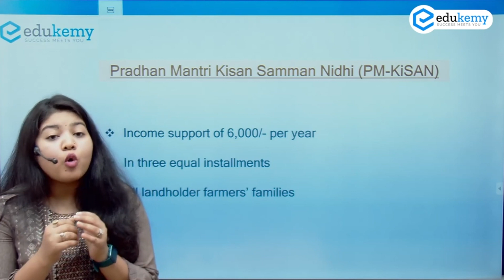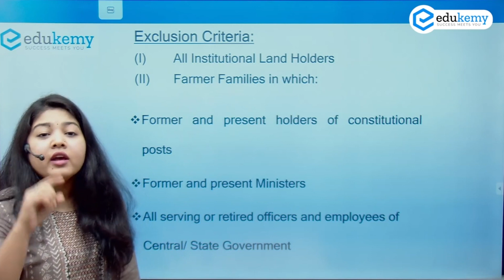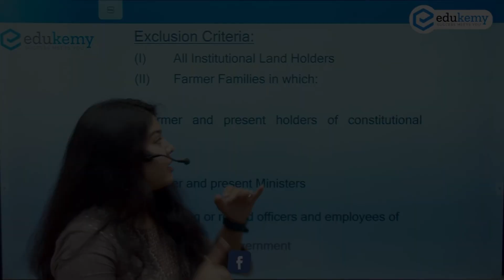PM Kisan Scheme | Important Government Schemes for UPSC CSE Prelims 2022 | Edukemy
Know important features of PM Kisan Samman Niddhi Scheme.
PM KISAN is a Central Sector Scheme with 100% funding from the Government of India. It was started in 2018.
Under the scheme, income support of Rs.6000/- per year in three equal installments is provided to small and marginal farmer families having combined landholding/ownership of up to 2 hectares.

- 51 UPSC qualifiers in Final Merit List (UPSC CSE 2020).
- 7 Edukemy students in the top 100.
- 50% questions hit rate in mains.
- 80+ years of cumulative teaching experience.
- Recognized Faculty.